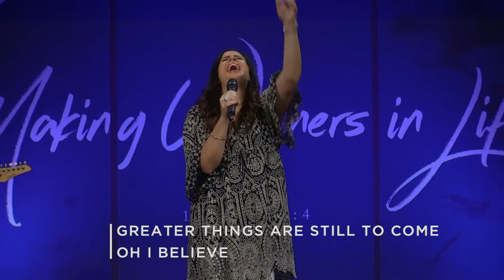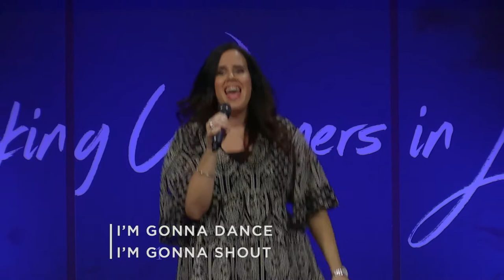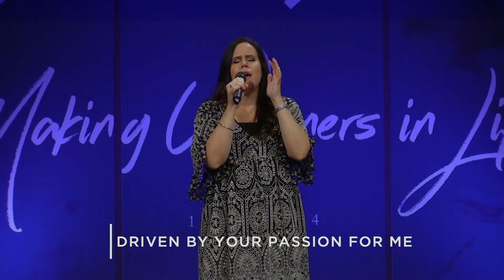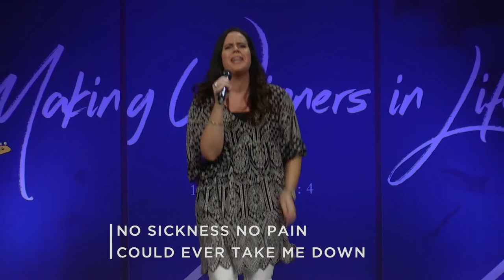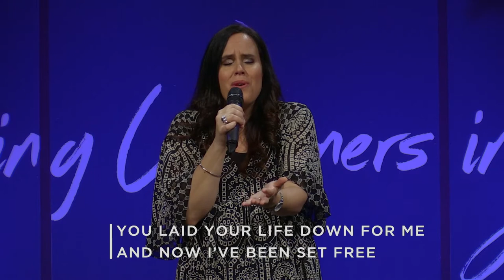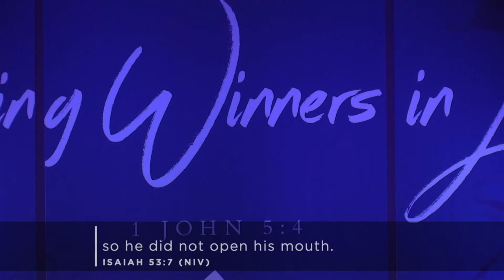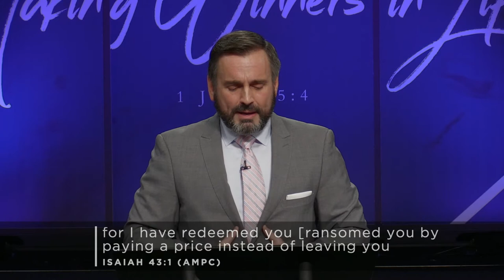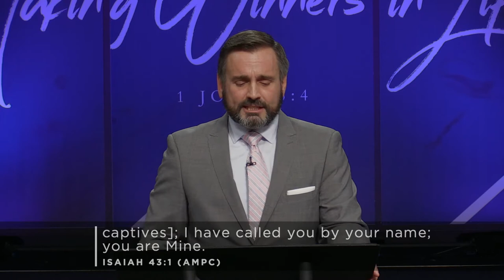04/12/20 || Driven: A Savior's Journey To The Cross || Pastor Justin Bridges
Streamed Live 04/12/20 at 9am
Speaker: Pastor Justin Bridges